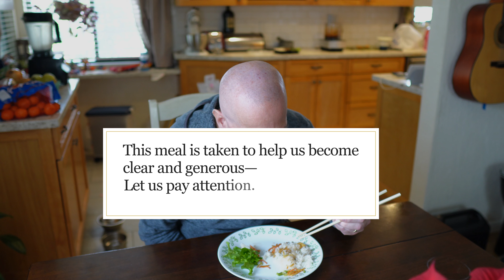How to Use Meditation in Everyday Life – My Top 5 Practices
In this video, I share my top 5 meditation practices that help my life. You can skip to different parts of the video down below.

Thanks to all of you who have been supporting my channel and project. Your support allows me to invest more time to create more teaching, videos, livestreams, training, and 1:1 sessions for anyone around the world.

0:00 Intro
0:20 No hike today
1:26 Practice #1
2:47 Practice #2
3:46 Practice #3
5:15 Practice #4
7:13 Practice #5
8:42 Conclusion

Kuzan / Trish S. / Eugene M. / Robin H. / Silviu A. / Eli I. / Kristi H. / David L.
Jamie D. / Anonymous / Phil T. / Gert B. / Espen V. / Mac J. / Eman R.
Tobias T. / Adam P. / Adam R. / Wenda D. / Erick F. / John S. / Xiao Mao / John I.
Hasim L. / Javier K. / Todd M. /  Matt F. / Jane G. / Andrius V. / Jackie K.
Jeff P. / Brian S. / Cy Co / Rob P. / Matthew S. / Lance P.  / Keith A.
Varda B. / Jo L. / Wojciech D. / Coby M. / Adam H. / Davis C. / Les C. / David M.
Kurt E. / Tim C. / Martin K. / Squire D. / Jeong. O / Pamela P. / Filip M.
David L. / Claudia M. / Hae K. / Lisa O. / Arrison S. / Liz H. / Tracy L. / Laura L.  🙏 🙏 🙏

My book, No-Nonsense Zen for Beginners, is available now.

Mailing address:
2010 El Camino Real *2145